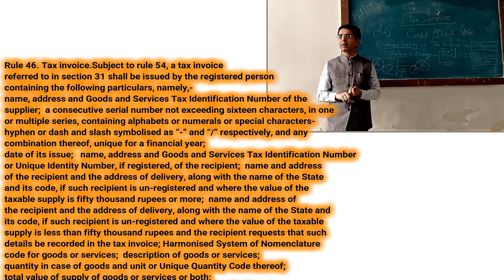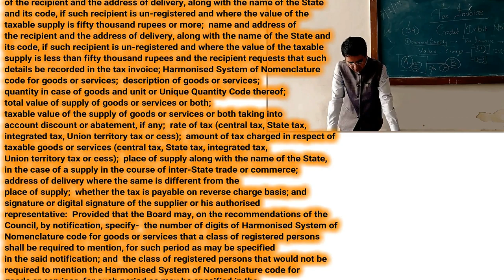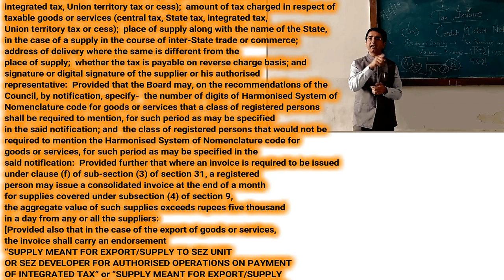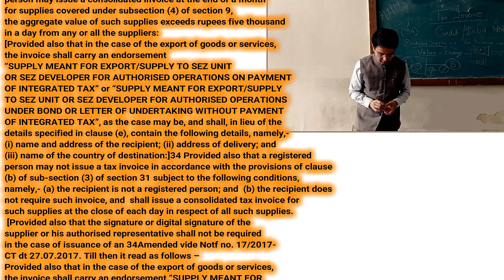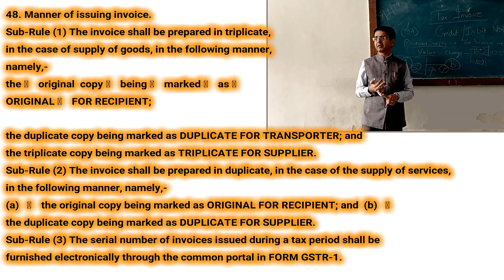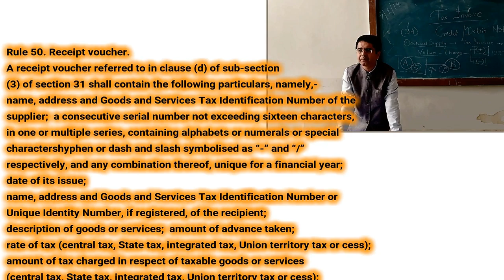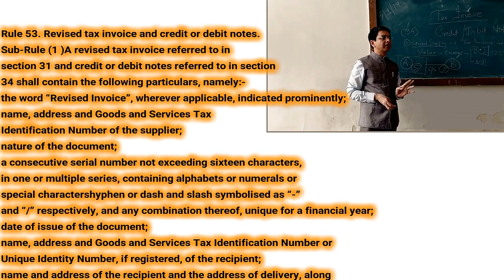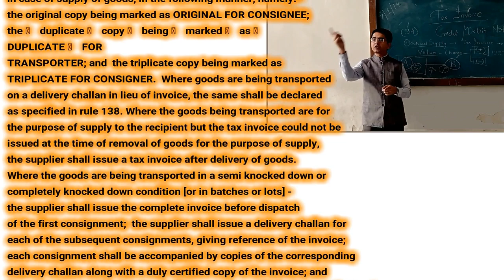Simplified Lecture on " GST tax invoice " By CA Umesh Sharma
Rule 46. Tax invoice.

Subject to rule 54, a tax invoice referred to in section 31 shall be issued by the registered person containing the following particulars, namely,-
name, address and Goods and Services Tax Identification Number of the
supplier;
a consecutive serial number not exceeding sixteen characters, in one or multiple series, containing alphabets or numerals or special characters- hyphen or dash and slash symbolised as “-” and “/” respectively, and any combination thereof, unique for a financial year;
date of its issue;
name, address and Goods and Services Tax Identification Number or Unique Identity Number, if registered, of the recipient;
name and address of the recipient and the address of delivery, along with the name of the State and its code, if such recipient is un-registered and where the value of the taxable supply is fifty thousand rupees or more;
name and address of the recipient and the address of delivery, along with the name of the State and its code, if such recipient is un-registered and where the value of the taxable supply is less than fifty thousand rupees and the recipient requests that such details be recorded in the tax invoice;

Rule [46A. Invoice-cum-bill of supply.